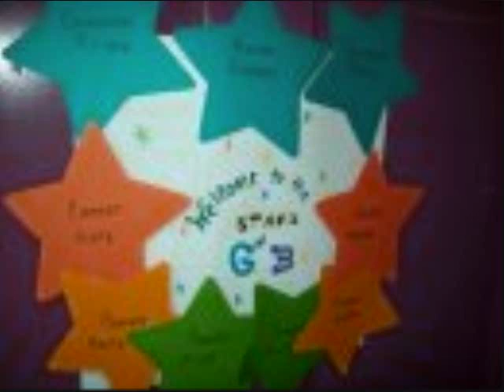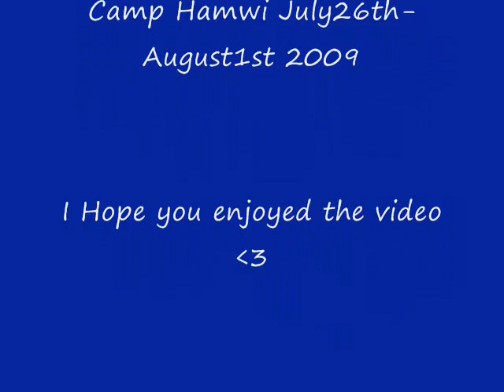Camp Hamwi 2009 (Senior Week)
A great year with great people as usual! Can't wait until next year!!! Please and thanks!
~Katelyn
(Camp Senior)
P.S A Huggggeeee Thanks to everyone who let me use their pics since my camera died at camp!